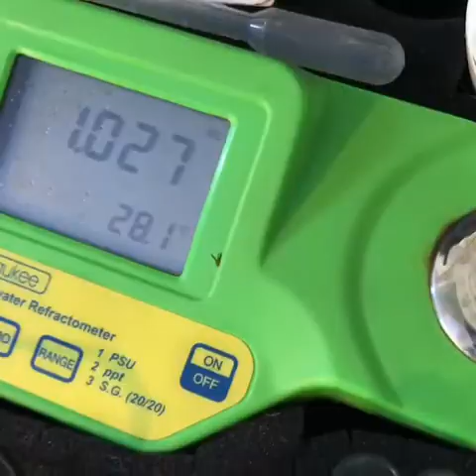Adding a diamond goby to keep the sand clean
Quick video os one of my aquarium services where I add a small diamond goby to keep the sand clean